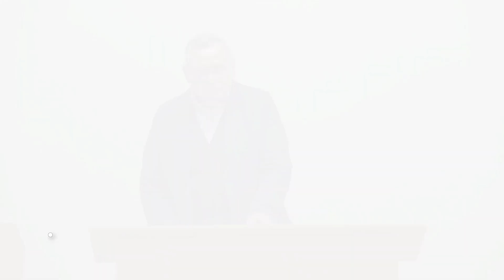12 March 2023 (PM): Amazing grace (Ephesians 2:1-10) – Sermon only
with Philip Swann